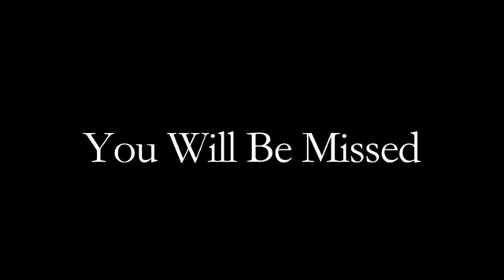Michael Jackson Memorial Tickets